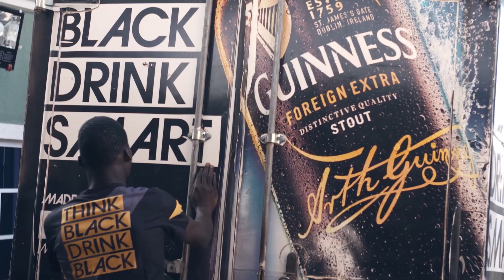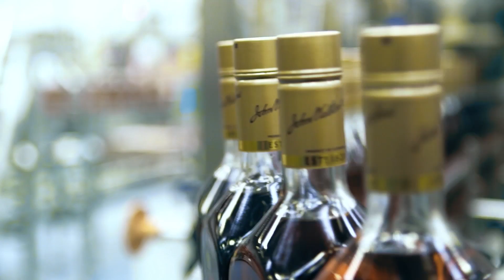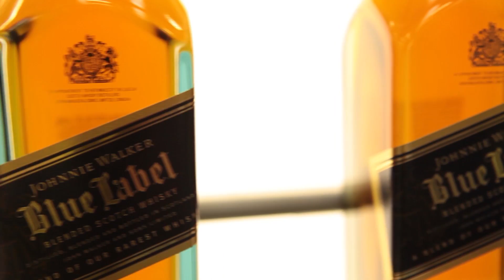Ivan Menezes, Chief Executive, discusses 2016 preliminary results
Ivan Menezes, Chief Executive, discusses Diageo's 2016 preliminary results